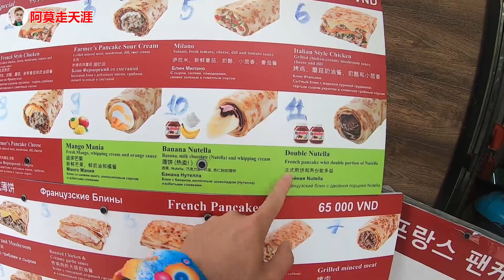越南芽庄物价真贵！阿莫买个煎饼要25块人民币，你们说值吗？